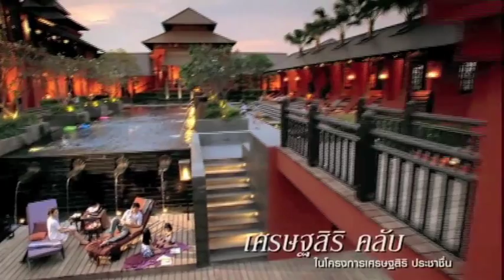เศรษฐสิริ ประชาชื่น บ้านแสนสิริ ชีวิตคือความภูมิใจ